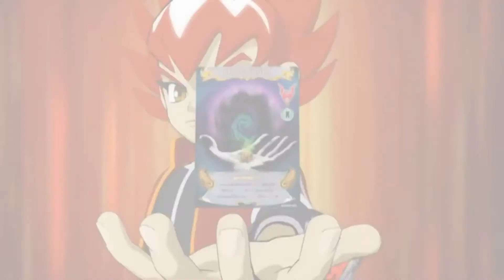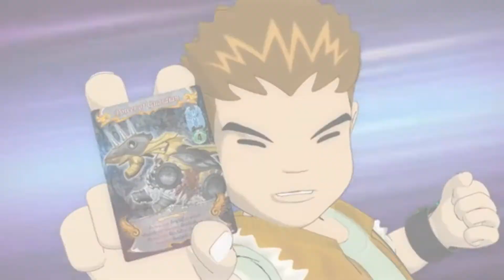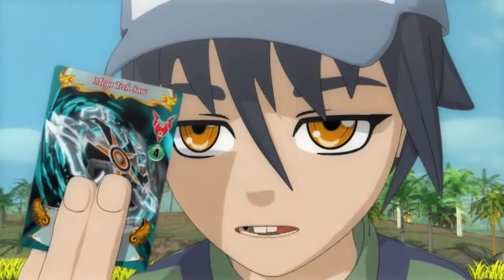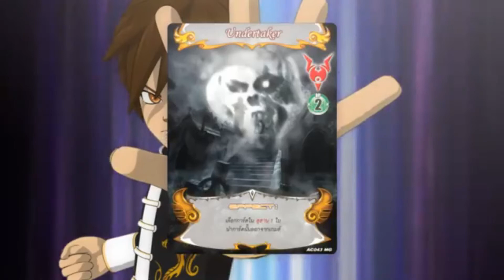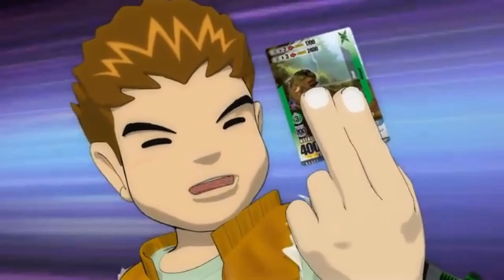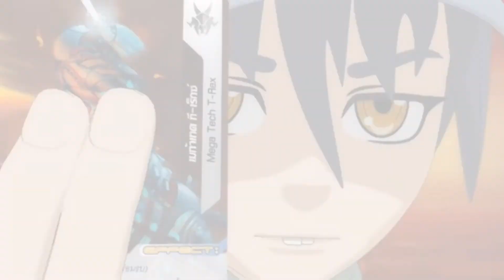[ENGSUB] Top 5 Dinomaster Scenes